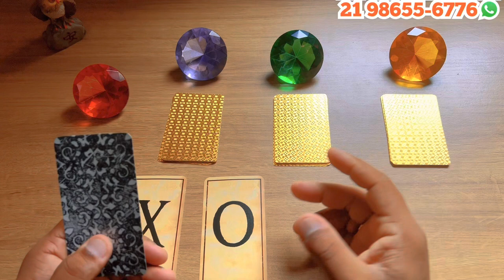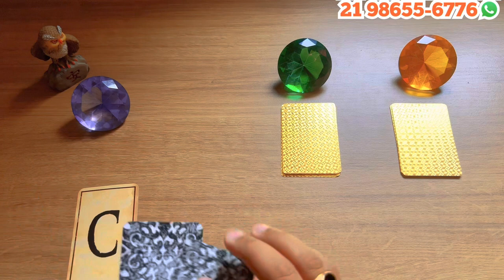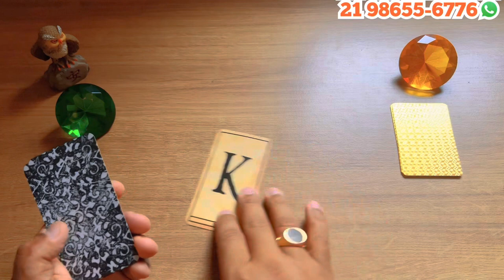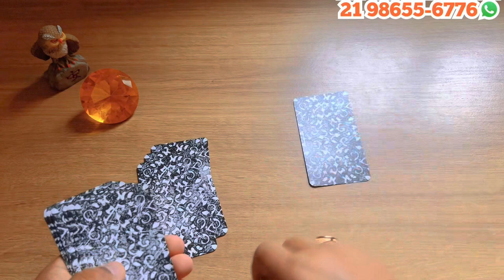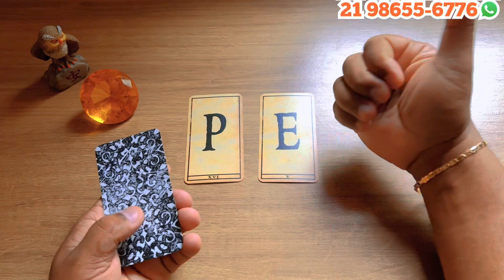Descubra Suas Respostas Com o Tarot Responde 🔮 | Previsões Diárias e Interativas